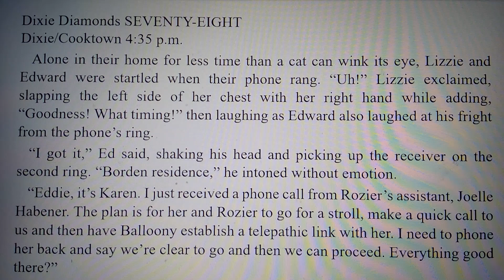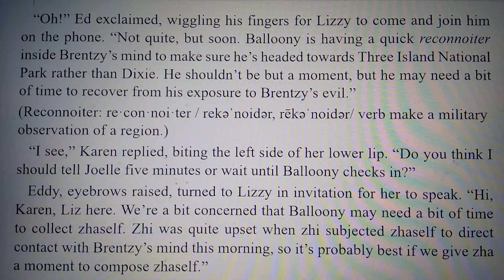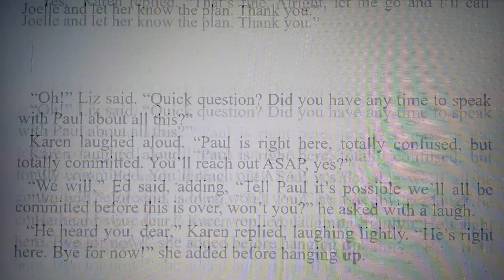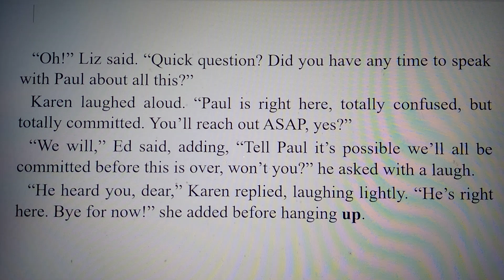Dixie Diamonds SEVENTY-EIGHT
My wife and I spent July 2024 with our seven-year-old Grandone, Jedi John. John has been the impetus for stories for eight years, and he and I have been collaborating on stories since summer of 2019. This summer, he provided me with Dixie Diamonds' three main characters, Jerald, MSCP, and Balloony. I hope you enjoy our preposterous wanderings!